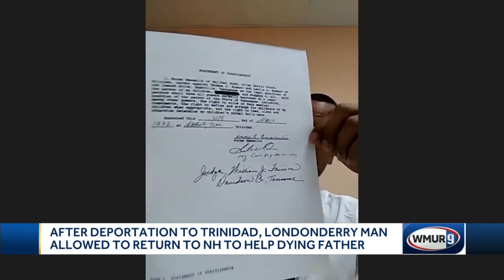Humanitarian parole approved for NH man deported to Trinidad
Robert Romano, 32, has been granted humanitarian parole, allowing him to care for his sick father in Londonderry.